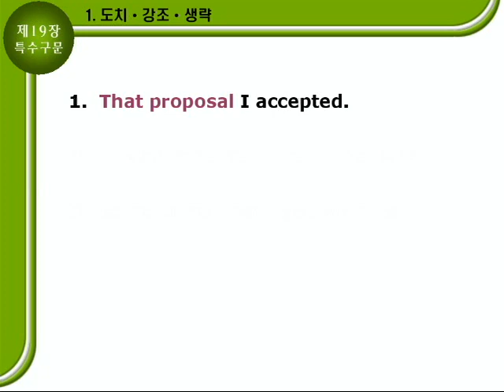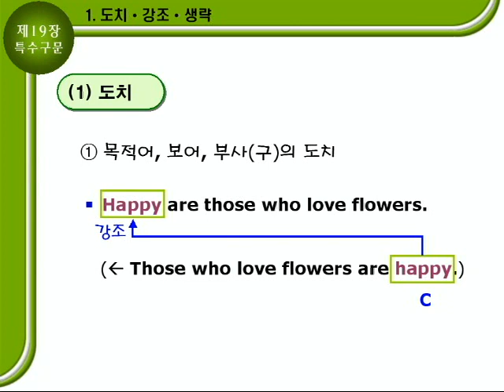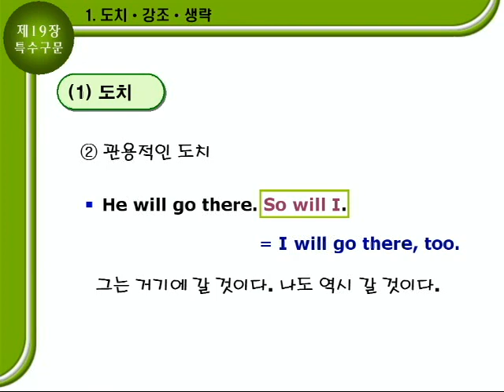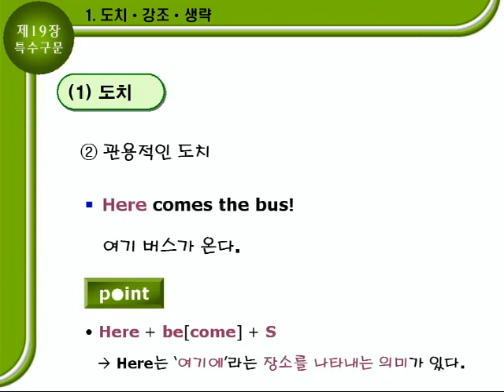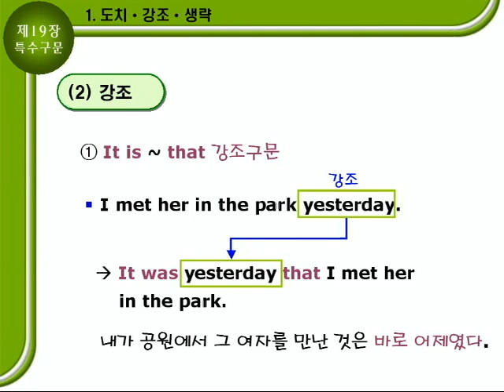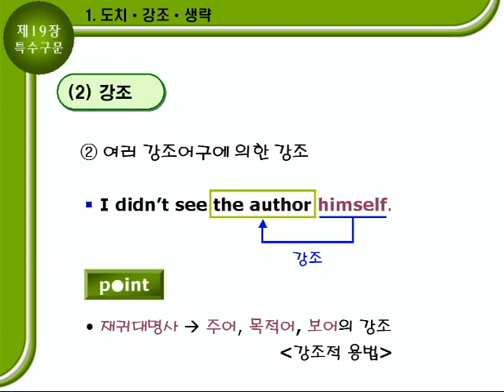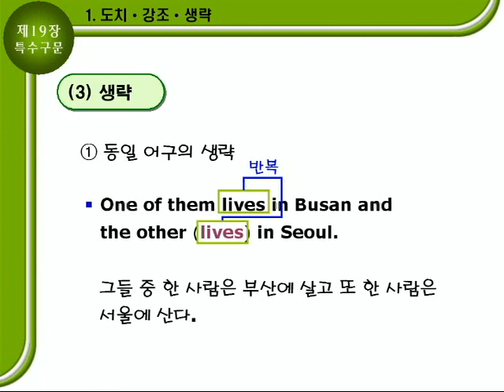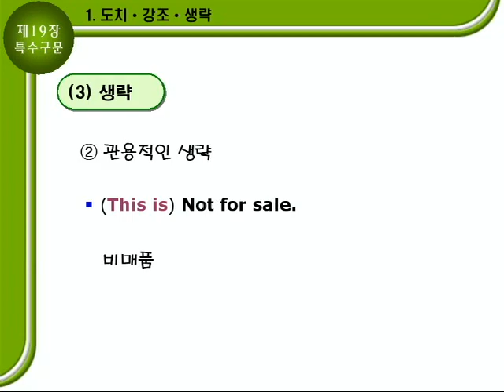기초영문법 2부19장 [특수 구문] 문법설명A 218p